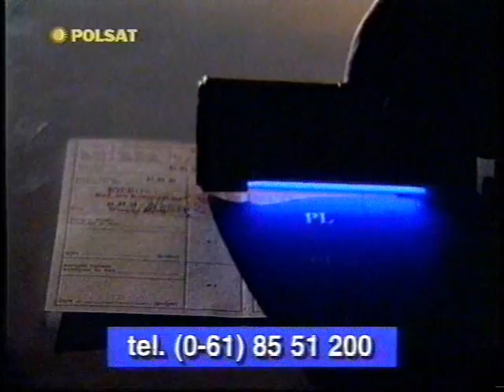Polsat TV Market z sierpnia 1997r